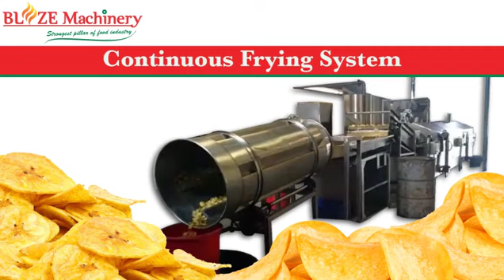Fully automatic continuous frying systems 100 Kg chips in one hour - Blaze Machinery's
Blaze Machinery is a prominent manufacturer and exporters of Automatic Continuous Frying Systems.
Blaze Machinery is situated in Mumbai, having experience of more than two decades in this field, we have achieved confidence of our buyer, by providing them a quality product at a reasonable price. Our aim is not only to do business but also to get total satisfaction of our customers.